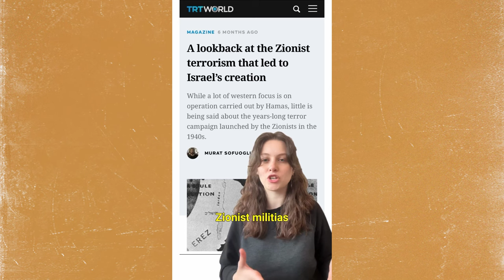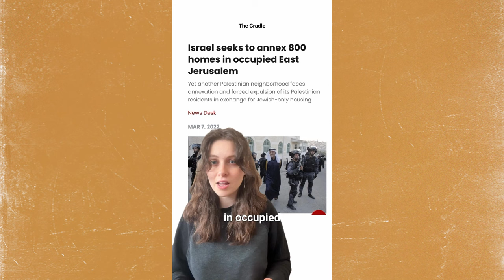What is the Palestinian Nakba?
Today marks 76 years since the Nakba, a pivotal event in Palestinian history, and its impact continues to be felt, especially in Gaza.

In 1948, Zionist militias violently forced over 75% of the Palestinian population out of their homes and off their land.

They attacked Palestinian towns and cities, committing massacres and destroying entire communities. Thousands of Palestinians were killed.

Palestinians call this the “Nakba,” meaning "catastrophe" in Arabic.